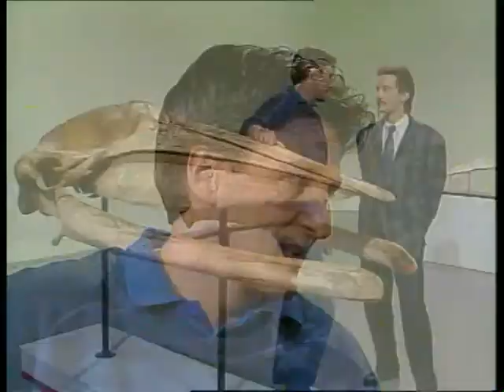Archive Boarders Valley | Speed record of Gian Paul Schmidt | 1988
1937 Leo Gasperl won for the second time at “Kilomenter-Lancé” in St. Moritz with a speed of 129,263 km/h on the 100m section of measurement. On the last 50m he reached a speed 135,849km/h on skis. The fastest on a snowboard measured was up to then 122 km/h. Gian Paul Schmidts goal was, to become the fastest Snowboarder and beat that number. And he did, and held therewith the world record with 124,137 km/h.

Location: Kilometer Lancé St. Moritz

Credits: Playground in Paradise St. Moritz
Archival user rights: Engadin St. Moritz Tourism AG